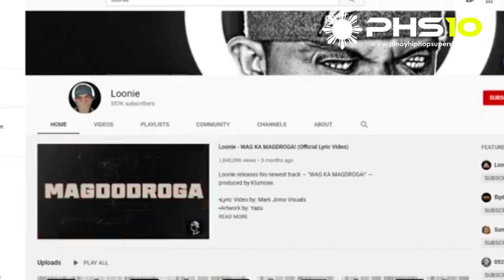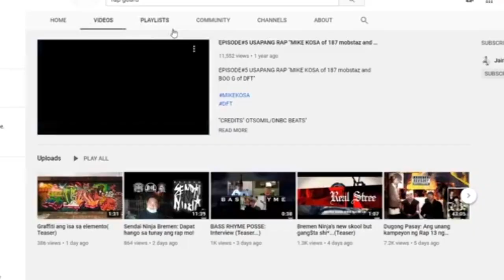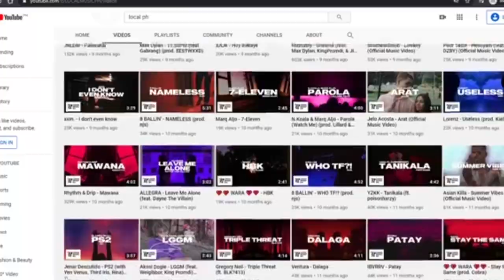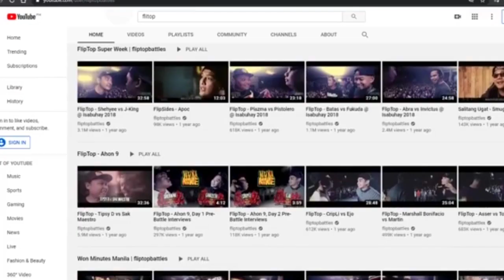Local Rap/Hiphop Youtube Channels You should follow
Find out as we list some of the best Local Rap/Hip-Hop Youtube channels that you should follow.

Maraming nag usbungang Hiphop Channel dahil narin sa kasagsagan ng vlogging, rap, and sa dami ng mga possible content, pero ano anong mga channel nga ba ang stand out?

Pinoy Hiphop Superstar is a database of Pinoy hip-hop/rap with the main goal of informing hip-hop fans about local artists, history, and more. Make sure to follow us to check the latest in local hip-hop.